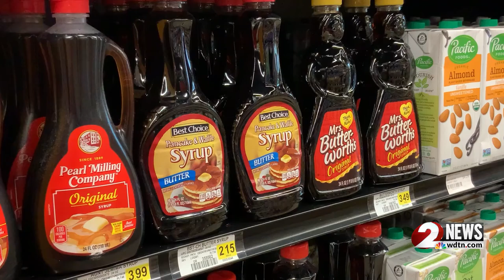Gem City Market impact, improvements, four months after opening